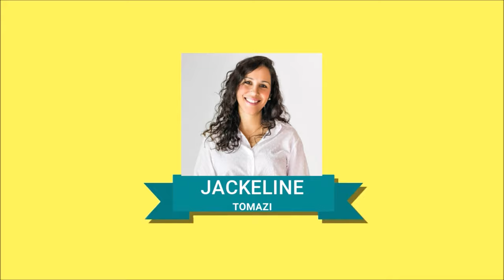DIY CORTINA DE TNT PARA FESTA SEM COSTURA, Passo a Passo